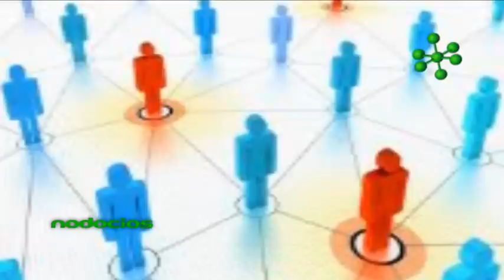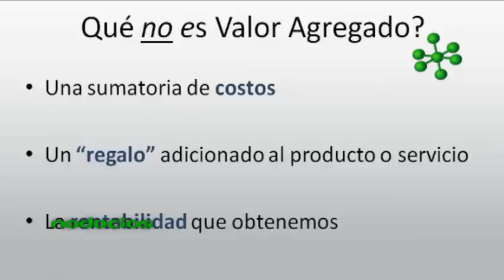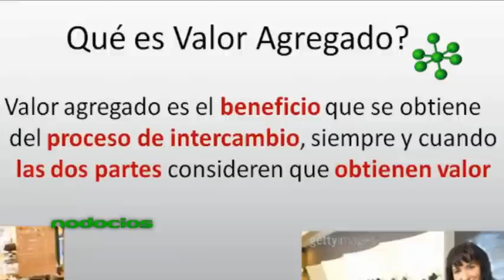GENERA VALOR AGREGADO A TU NEGOCIO 1 EDGAR RUFFINENGO NODOCIOS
Una organización se compone de muchos elementos, pero solamente unos pocos son los que impulsan tu emprendimiento hacia el éxito y marcan una diferencia. El Licenciado en Comercialización Edgar Ruffinengo, te da herramientas para identificar esos aspectos "claves" y generar un "Alto Valor Agregado" a tu negocio.